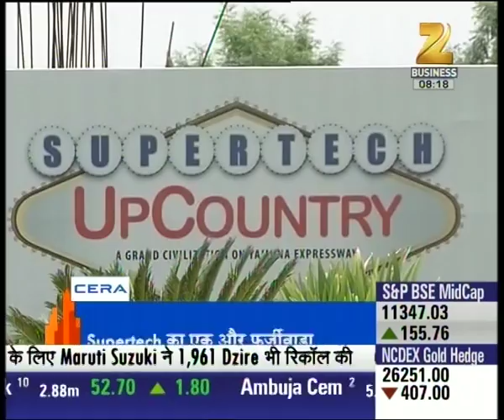Yamuna expressway development authority cancelled Supertech's upcountry project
Yamuna expressway development authority cancelled Supertech's upcountry project. Watch complete news story of Property Plus for getting detailed updates!